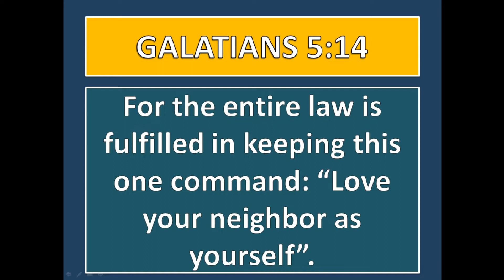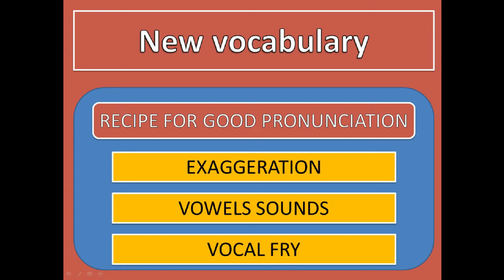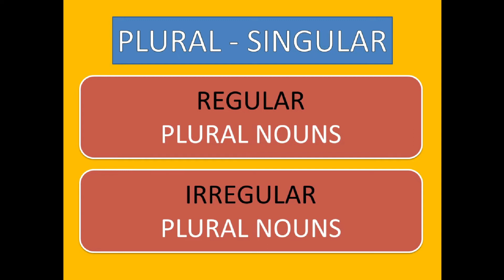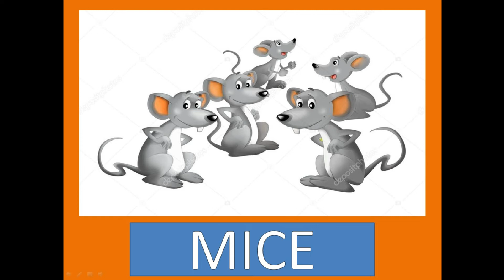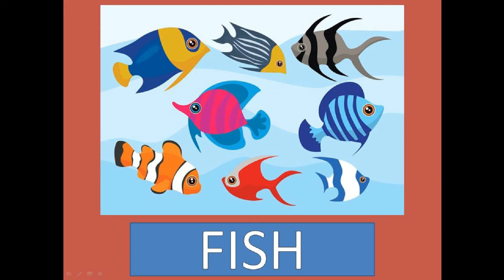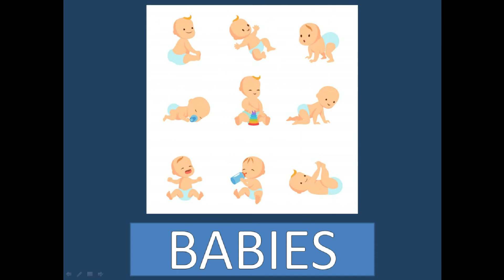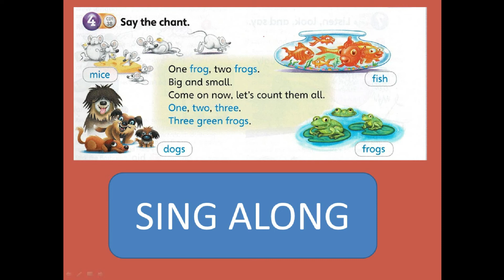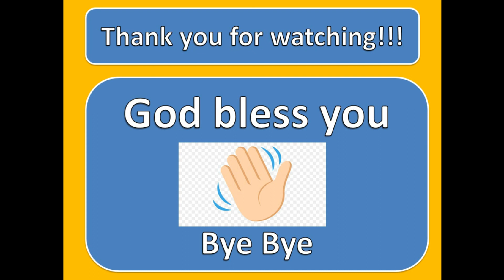SINGULAR AND PLURAL NOUNS (ENGLISH CLASS)